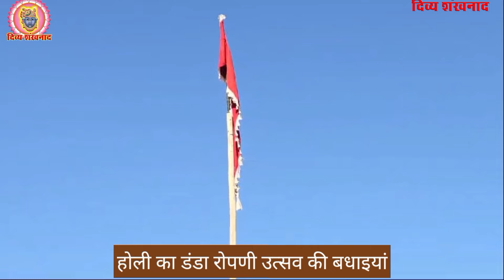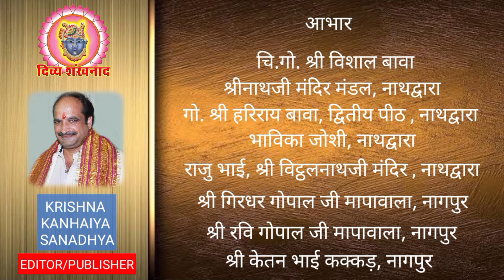श्रीनाथजी में मुकेश अम्बानी, नीता अम्बानी, अनिल - टीना, कोकिला अम्बानी ने की अधिक छप्पन भोग की सेवा।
बधाई...श्रीनाथजी की होली के डंडा रोपण की झलकियाँ। श्रीनाथजी के आज के दर्शन। देश विदेश की पुष्टिमार्गीय हवेलियों से वसंत उत्सव के दर्शन। माघ शुक्ल पूर्णिमा, शनिवार, 24 फरवरी 2024.
24 FEBRUARY 2024. Shrinath ji Darshan. Shrinathji Temple Nathdwara. Ambani. Mukesh Ambani. Anil Ambani. Neeta Ambani. Kokila Ben Ambani. Ambani Family. Chhappan Bhog. Ropani Utsav. Holi Danda Ropan. Seva kram. Dhamar. Dhamal. Holi. Holi 2024. Holi Praddipan. Holi Muhurt. Falgun. Vasantotsav. Guala. Abir. Chandan. Chauva. Khel. Darshan. Shri Krishna Sharnam Mamah. Gau Seva. Tourism. Development in Nathdwara. Latest News. Hindi News. Tourist Place at Nathdwara. Prasad. Food. Shreenathji. Travelling. Travel. Shrinathji ki Dhwjaaji. Bhajan. Sheetkaal. Shrinathji Kirtan. Nathdwara. Hotel at Nathdwara. Saubhagya Saunth. Darshan Timing. Shrinathji Darshan Time. Special Shringar. Raag. Seva. Madan Mohanji Mandir. Pushti Srishti. Shri Yamunaji. Pichhwai. Sanatan. Dharm. Pushtimargiya Video. Shri Girirajji Darshan. Navneet Priyaji. Shri Vitthal Nathji. Shri Dwarikadhishji. Sudarshan  Chakra. Vallabhacharyaji. Baithak. Kirtan. Hindu Temple. Lord Shreenathji. Special Shringar. Shri Krishna. Lord Krishna. Shrinathji Today Darshan. Shrinathji Mandir Nathdwara. Chhathiji ki Baithak. Nathdwara Mandir. Mukut. Mukut Shringar. Vishal Goswami. GVN. Vaishnav Special.

Topics covered
1)Shreenath ji bhajan
2)Shreenath ji song
3)Shreenath ji aarti
4)Shreenath ji
5)Shreenath ji status
6)Pushtimarg ke sare
7)prachin mandir
8)Pushtimarg prasidh temple
9)pushtimarg ke sabse important temple
10)pushti shringar
11)shreenath ji shringar
12)ajj ke shringar

Language-hindi